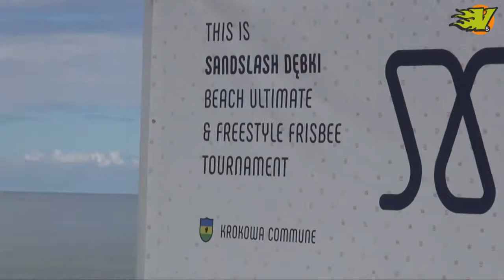SANDSLASH Ultimate & Frisbee Freestyle Fun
Sandslash in Debki is the main Polish beach Ultimate and Frisbee Freestyle event. The Kontener Club is located on the thin and bright sand beach protected by a thick pinewood which allows the parties to go on all night long. All the info are on sandslash.pl

Music
Muppet Punk: Rollin Tha Dro